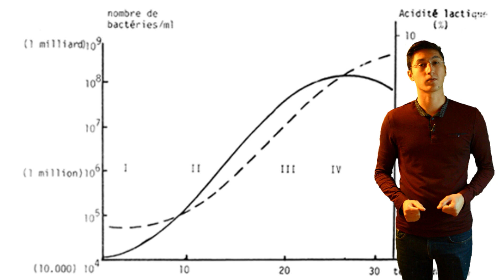Des bactéries dans notre Lait !!! Ferments lactiques et d'affinages.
Dans cette vidéo, découvrez le rôle des micro-organismes, bactéries et champignons inoculés sous la forme de ferments dans le lait, et qui donne des caractéristiques toutes particulières à vos fromages préférés !!